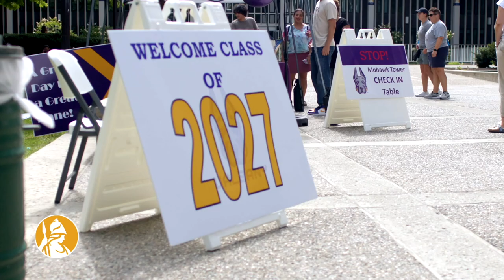UAlbany Welcome Week 2023!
The University at Albany kicked off the Fall 2023 semester with a week-long slate of activities to welcome more than 5,300 new Great Danes to campus! Approximately 2,865 first-year students, 875 transfer students and 1,600 new graduate students are now part of the UAlbany family.